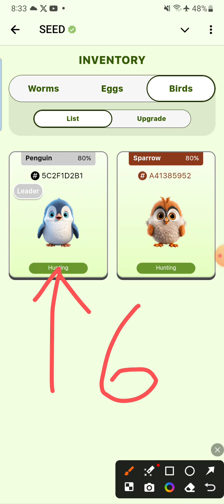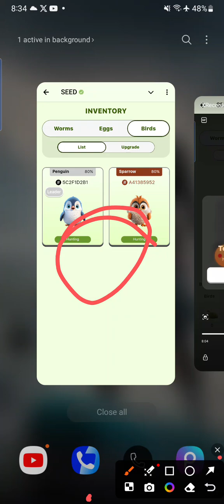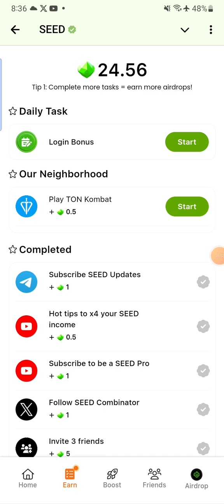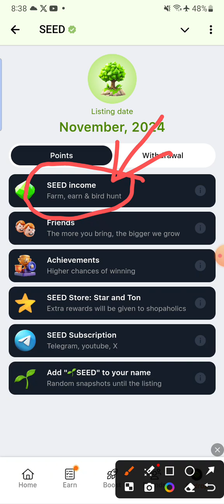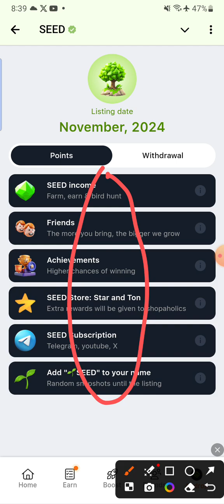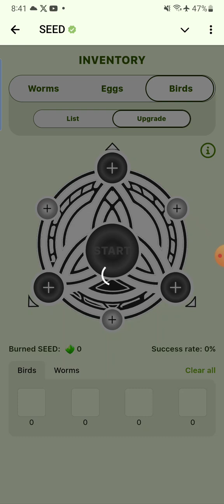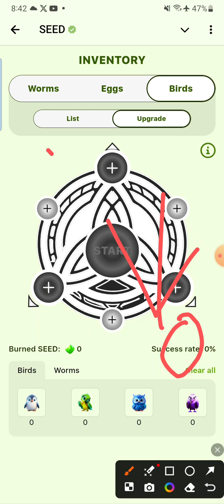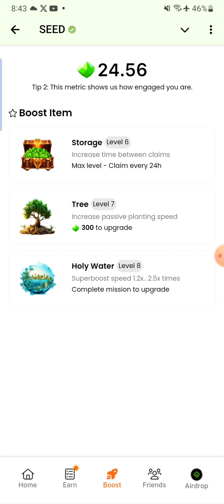SEED কয়েনের কিছু গুরুত্বপূর্ণ ইনফরমেশন কেউ মিস করবেন না, SEED Airdrop New Update নতুন গেম সম্পর্কে।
SEED এর কয়েন ক্লেম করুন এবার রকেট এর গতিতে। SEED Airdrop New Update, Seed New Game Tricks.
এক ভিডিওতে সম্পূর্ণ SEED সম্পর্কে সব সমস্যা সমাধান। SEED Halloween season purchase/Buy. SEED New season Update Part-2 Seed listing in November 2024,SEED এর সব সমস্যা সমাধান। SEED Airdrop সম্পর্কে ডিটেইলস A টু Z, SEED এ পোকা খায় না কেন, SEED এ পোকা ক্লেম করলে পাই না কেনো, SEED এ কিভাবে বেশি কয়েন পাবো? SEED এ এচিভমেন্ট কিভাবে পূরণ করবো? SEED এ স্প্রিড কিভাবে বাড়াবো? SEED এ বাই সেল কিভাবে করবো? SEED এর Village এ কিভাবে জয়েন হবো? SEED Halloween season বাই করা। How to Play Telegram Project Seed airdrop. একটা ভিডিওতেই টেলিগ্রামের প্রজেক্ট SEED সম্পর্কে সব ইনফরমেশন বিস্তারিত দেওয়া আছে।